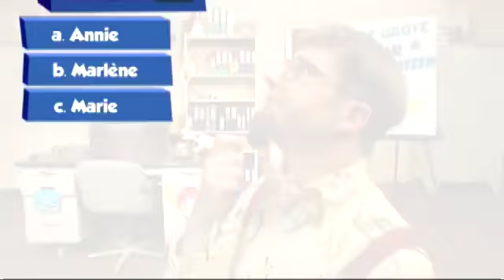Hoet heet de huishoudster van de burgemeester? - De Grote Van Leemhuyzen Quiz